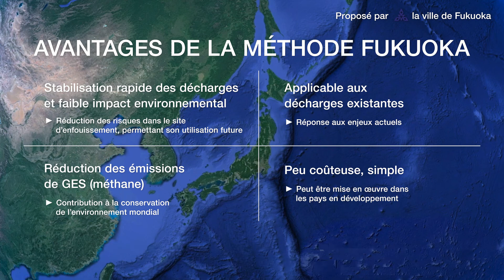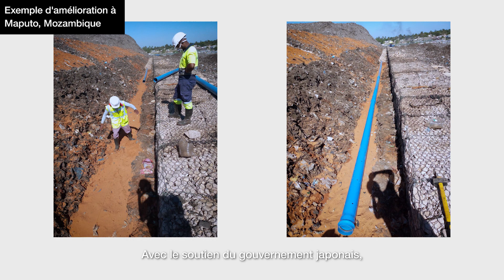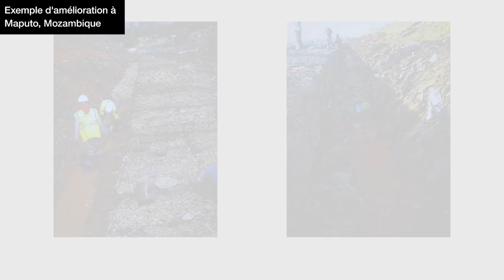Une Route vers une Decharge Satitaire en Afrique en utilisant la Methode Fukuoka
Nous allons presenter une methode simple et economique delimination des dechets connue sous le nom de "Methode Fukuoka".